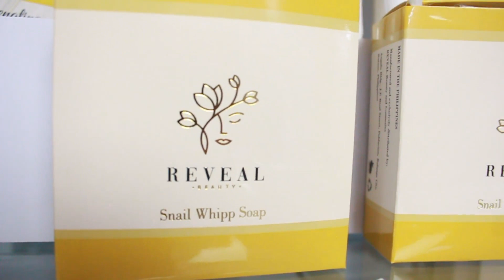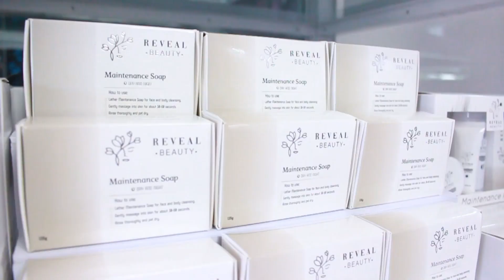2000 BUSINESS PROMO FROM ROCKSTAR